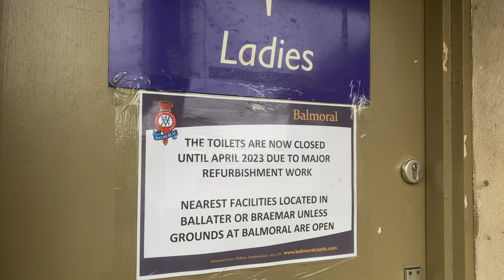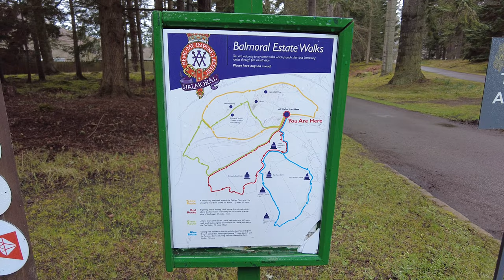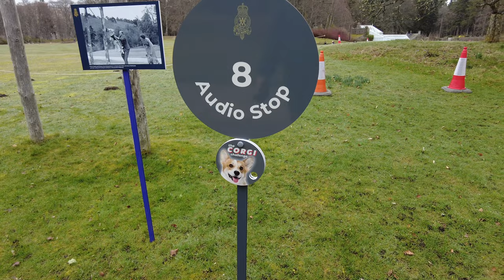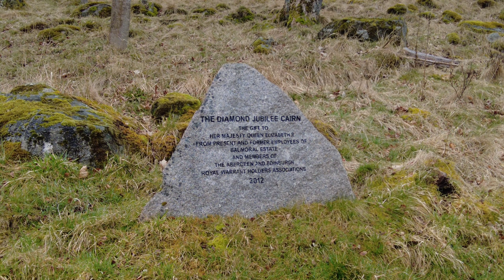We camp at the royal Balmoral estate | Vanlife Scotland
King Charles invited us to stay at his holiday residence in Balmoral, Cairngorms in the Scottish Highlands. While we were on a Scotland road trip in our VW California camper van we decided to pop in, unfortunately he was out of the country so we opted to pay £10 to stay in the carpark instead. We toured the grounds the following day and what an estate it is! Such a unique grounds to wander, with lots of Royal history and being the first day it was open since the death of our Queen, Elizabeth the second, it was particularly poignant. Jack our Labrador made sure he made his mark by doing a poo in the kings garden and naturally, we had to get some souvenirs. Coming here from the more remote area of the Cairngorms where we wild camped with no signal, it was the perfect end to our Scottish van life series.